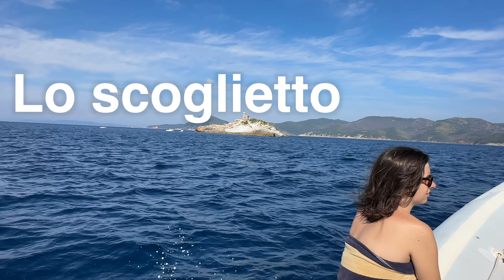tipica domenica estiva nel chill